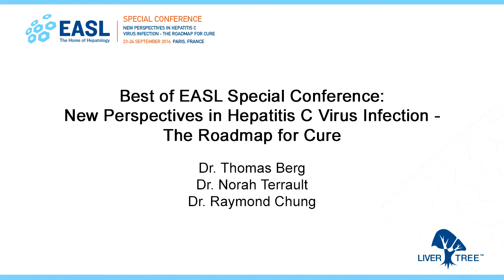Debrief of EASL Special Conference on New Perspectives in HCV Infection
In this video, Prof. Norah Terrault, Prof. Thomas Berg and Prof. Raymond Chung  discuss the highlights and new advances presented at EASL’s special conference “New perspectives in hepatitis C virus infection: The roadmap for cure” .

For webcasts, posters and slides from the EASL’s special conference on HCV, see the LiverTree